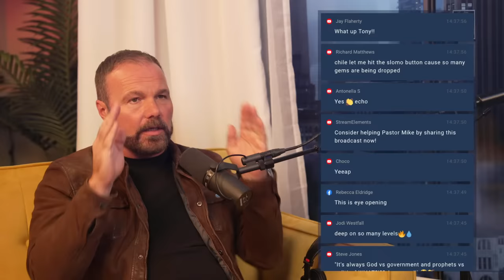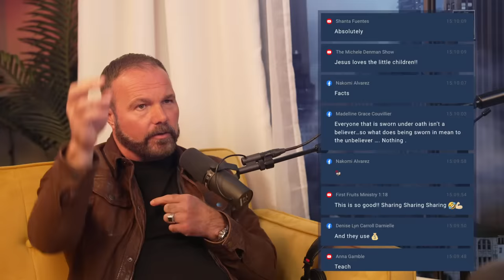Ancient Origins Of Demons - New Days Old Demons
New Days Old Demons - Ancient Origins Of Demons
Are these new demons that we're fighting in culture today? Or is there something deeper going on? In this video Pastor Mike Signorelli sits down with Pastor Mark Driscoll to discuss the ancient origins of demons, and answer the question, are these new days, old demons?

📲Become a Monthly Partner and participate in live Zoom calls (All monthly partners receive access to over 50 free teachings, including ones no longer on social media, plus a 25% off code for merch store)

CHAPTERS:
0:00 - Introduction to Prophecy
0:50 - Historical Prophecies Examined
3:20 - Debunking Prophecy Myths
5:30 - Understanding Modern Prophecy
6:50 - Biblical Prophecy in Modern Times
11:26 - Analyzing the Prophets of Baal
12:45 - Woke Culture Analysis
18:00 - Exploring Anxiety in Religion
21:15 - Unveiling the Gospel's Essence
25:00 - Ahab and Jezebel's Legacy
29:50 - Reflecting on Societal Mirrors
34:00 - Confronting the Babylon Spirit
43:25 - Finding Hope in Prophecy
46:03 - Religious Persecution Today
47:55 - Debating Conversion Therapy
50:40 - Defending Free Speech
54:19 - Understanding Spiritual Anointing
56:48 - Experiencing Divine Power
59:15 - The Concept of Remnant Revival
1:01:59 - Spiritual Pruning Explained
1:04:58 - Conclusion and Reflection
1:05:37 - Call to Subscribe for More Content
1:05:42 - Final Goodbyes

Ancient Aliens: The Satan Conspiracy (S6, E5) | Full Episode New Days, Old Demons: A Prophetic Word about Progressive Wokeness - RealFaith Live New Days, Old Demons: A New Series by Pastor Mark Driscoll The Ancient Origins of Demons Is our society controlled by demons, and if so, what can we do about it? | Pastor Mark Driscoll The Nephilim: The Origin of Demons A Prophetic Word about Progressive Wokeness | Pastor Mark Driscoll